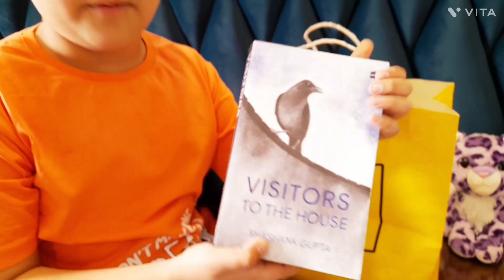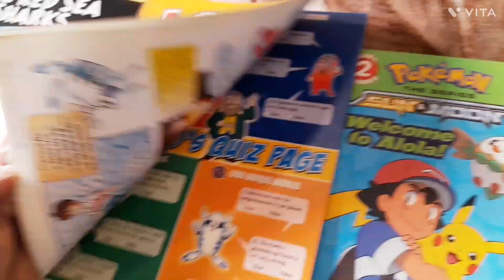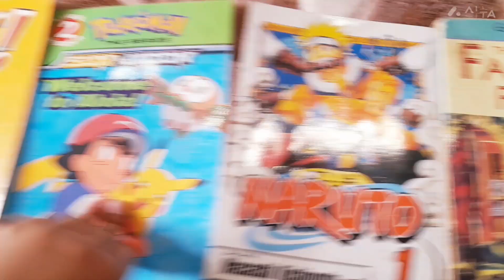what i got from crosswords # my comics collection🤪😇